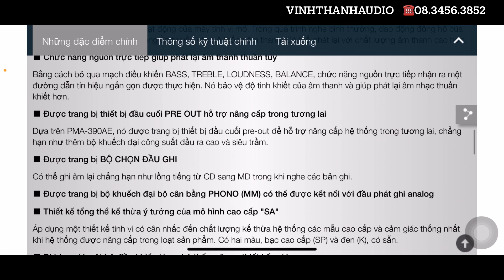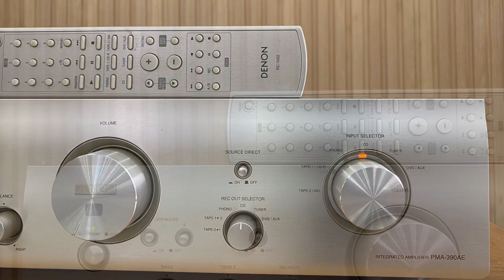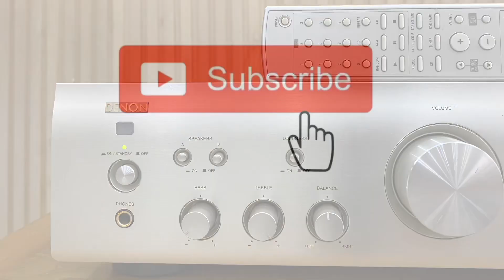Thông số kỹ thuật Denon PMA-390AE